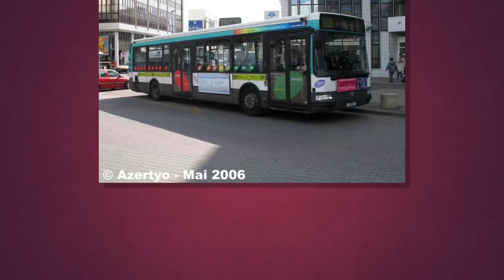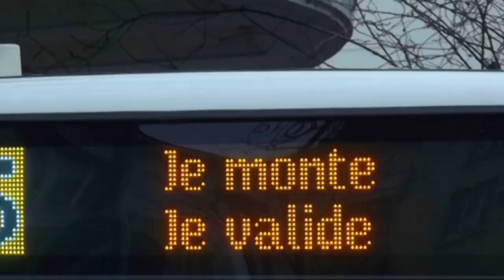Ligne de bus RATP 129, 301 et 545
À partir du vendredi 15 mars, nous assisterons à des nouveaux horaires pour la publication des diaporamas

- Un diaporama à 17h25
- Un diaporama à 21h35

Photographes :
Cliché B. Basset
Christophe Guinard
Elodidy
Yann
Lil Clyde
Holone Gomard
Citelis93120
Pinot

Vidéo dédiée à MF01 Forever